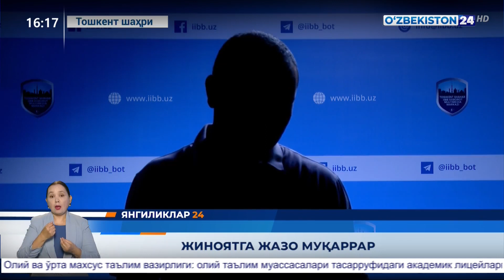Jinoyatga jazo muqarrar